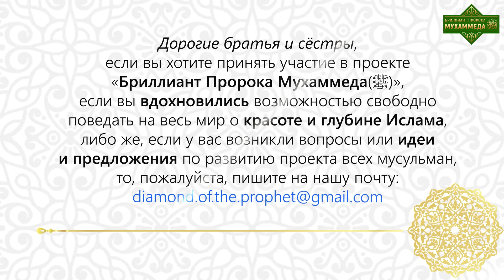Есть ли противоречия хадисов и Корана? Азиз Шеррадж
Команда Международного проекта «Бриллиант Пророка Мухаммеда (ﷺ)» пообщалась с Марокканским писателем и исследователем, директором Издательского дома - Азизом Шаррадж.

В данном выпуске  затрагиваются следующие вопросы:
00:00 Вступление
00:31 Почему важна литература, которая преподносит наше религиозное наследие в соответствии с новым временем?
01:36 Коран и хадисы. Что послужило возникновению религии, параллельной Исламу?
03:46 Когда произошла первая подмена Корана хадисами и с какой целью?
05:14 Как вводились хадисы?
06:00 Почему халиф Абу-Бакр лишил Фатиму (дочь Пророка(ﷺ)) наследства своего отца? Каков в этом политический подтекст?
08:36 Почему хадисы стали использовать чаще, чем Коран?
08:54 Когда был сфабрикован ряд противоречивых хадисов и к чему это привело?

Проект «Бриллиант Пророка Мухаммеда(ﷺ)» – это международный волонтёрский проект, цель которого популяризация Ислама во всём мире! Это мусульманский проект, реализуемый самими мусульманами на благо Ислама. Это открытая площадка для всех мусульман, с которой мусульмане могут поведать миру о настоящем Исламе. В рамках этого проекта устами самих мусульман (как священнослужителей, так и простых мусульман) до мировой общественности доносится правдивая информация о реалиях Ислама. Воистину, данный проект – это проект всех мусульман! И каждый мусульманин, небезразличный к судьбе Ислама, может стать частью этого процесса, ИншаАллах угодного Всевышнему Аллаху! Ибо Пророк Мухаммед(ﷺ) сказал: «Если Всевышний Аллах посредством твоих действий или слов приведёт к Истине хотя бы одного человека, то это ценнее всего того, что солнце освещает своими лучами».

Дорогие братья и сёстры, если вы хотите принять участие в проекте «Бриллиант Пророка Мухаммеда(ﷺ)», если вы вдохновились возможностью свободно поведать на весь мир о красоте и глубине Ислама, либо же если у вас возникли вопросы или идеи и предложения по развитию проекта всех мусульман, то, пожалуйста, пишите на нашу почту: